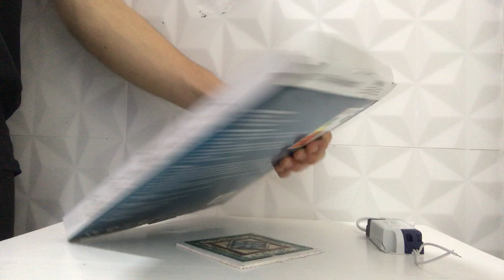Plafon LED 18W Embutir Redondo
Conheça o incrível Plafon de LED 18W Embutir Redondo da Iluminim.

Esta Luminária LED é ideal para cozinha, sala, quartos e também podendo ser usada em ambientes comerciais.

Não perca tempo e adquira agora mesmo este Plafon LED 18W da Iluminim!

Confira toda a linha de Luminárias Plafons LED